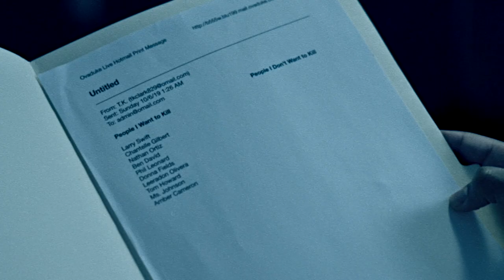Dismissal Time Soundtrack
Oclassica releases the original motion picture soundtrack to a short film “Dismissal Time” by André Joseph:
The main title theme of the soundtrack was composed and performed by Konstantin Soukhovetski, virtuoso pianist and actor.
The soundtrack features emotional piano piece “Anticipation” by Polina Nazaykinskaya and absolute hit song “Night Skies” composed and performed by Matthew Hackett & Husayn Ruhe aka the Puge.

The film tells the story of a black high school student in a reputable prep school who becomes the victim of a vicious form of cyber bullying. His history teacher makes it her mission to bring those responsible to task. Loosely inspired by true events.

And come back to enjoy classical and non-classical instrumental music.